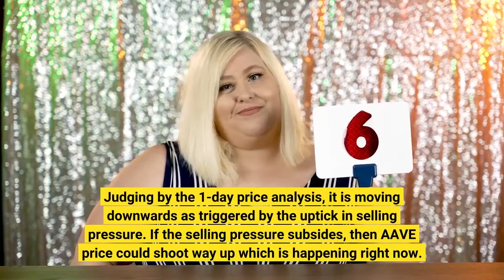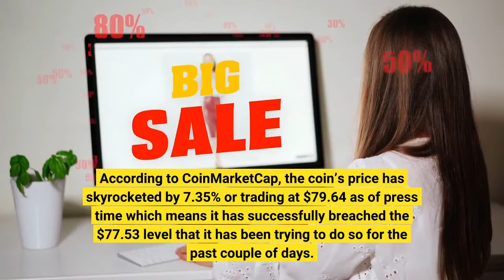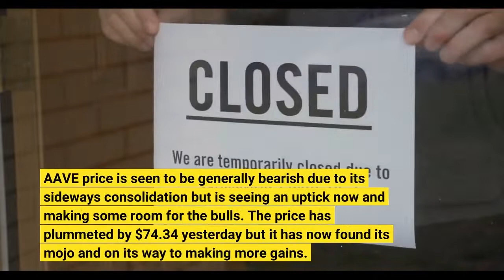Aave Price Action Bearish Pull Forces AAVE To Resist Drop To $74 Level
AAVE has been showing hints of recovery today which is quite the opposite of its figures a few hours ago. This could be due to the general crypto market recovering too as of press time. Will this be for long term? The coin has been generally bearish as it resist falling into the $74 level. Key support is now spotted at the $73.65 level and resistance is present at $77. 52. Evidently, AAVE is seen to be moving downhill earlier as it failed miserably in breaching the $77.53 level. At this point AAVE is treading the bearish route for short term. Judging by the 1-day price analysis, it is moving downwards as triggered by the uptick in selling pressure. If the selling pressure subsides, then AAVE price could shoot way up which is happening right now. According to CoinMarketCap, the coin’s price has skyrocketed by 7.35% or trading at $79.64 as of press time which means it has successfully breached the $77.53 level that it has been trying to do so for the past couple of days. The Bollinger Bands Indicator higher band is now seen at the $78.63 mark which is now the key resistance for AAVE while the lower band is seen at the $73.83 mark. More so, RSI has previously manifested a decline to 40 but has shown recovery and is now looking more balanced. The 4-hour price chart reveals that the bears have been dominant for many hours but the bulls are now taking over. Previously, the sharp decline of AAVE has caused a devaluation of price down to the $73.22 level which has been a good sign to the sellers. AAVE price is seen to be generally bearish due to its sideways consolidation but is seeing an uptick now and making some room for the bulls. The price has plummeted by $74.34 yesterday but it has now found its mojo and on its way to making more gains. Momentum will likely build up in the coming days. At this point, AAVE is expected to continue trading in its current range for the next 24 hours. However, the scenario with AAVE/USD still looks like a tug-of-war and anything can happen at this point as either the bears or the bulls can get exhausted and propel the coin to move either way in the coming days.